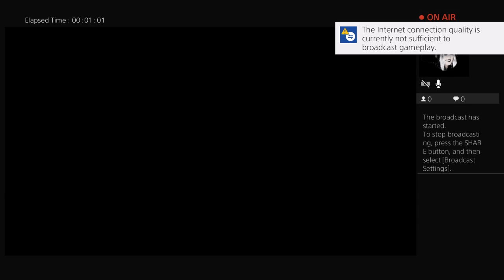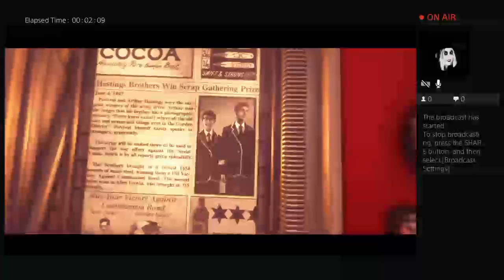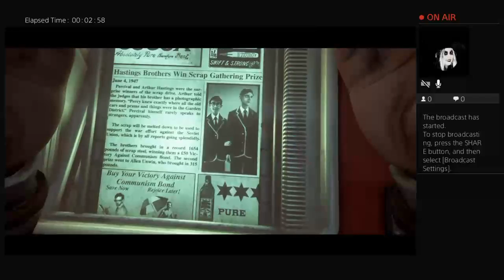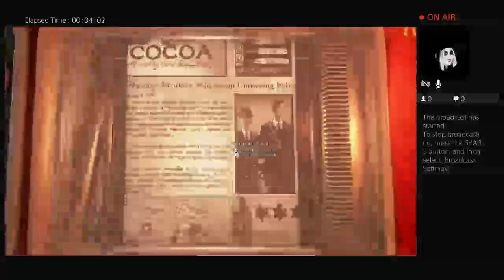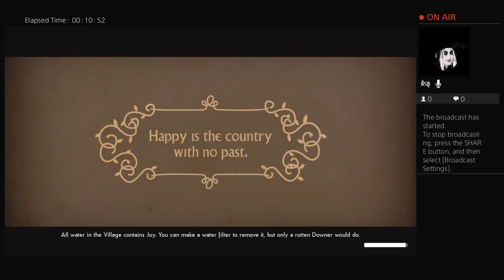i got aids bruh, damn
It’s “sen-you-lo-ah”